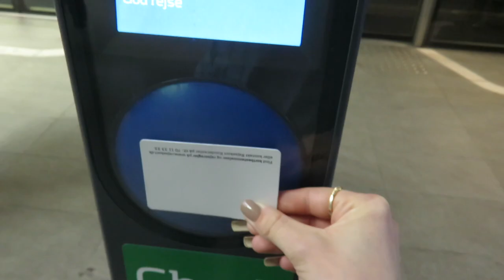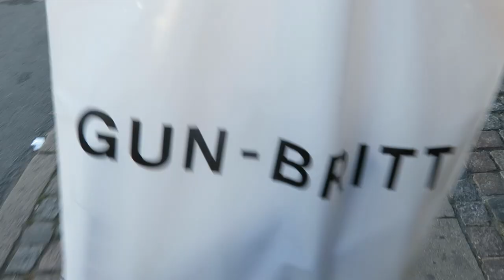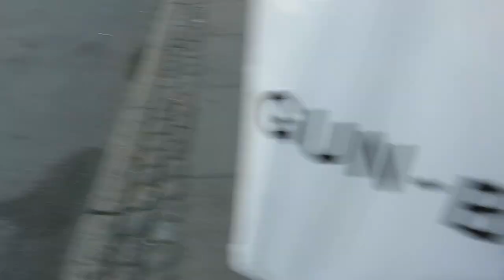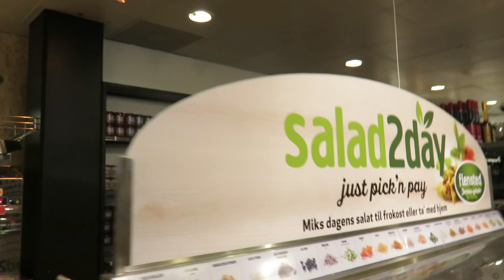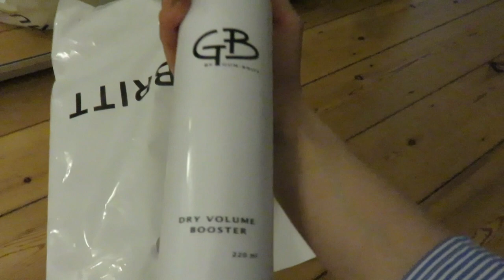VLOG | NEW HAIR, SHOPPING & ME TIME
Come with me in a day in my life in Copenhagen. I go get my hair done, have meeting, shop & just have some me time xx
WHAT I WEAR:

Shirt: Zara
Jeans: Levi's
Sandals: Birkenstocks
Earrings: Plaza
Rings: Birgitte Munch, Georg Jensen, Mejuri, Julie Sandlau
Nails: Essie, "Lady Like"
Lips: Too Faced, Lip Injection Gloss
Please be kind and respect the work that I put into my videos, yet I am very open to receive comments and also constructive criticism! :-)

Thank you very very much for reading this and watching my video!